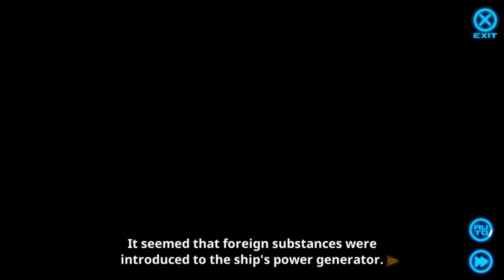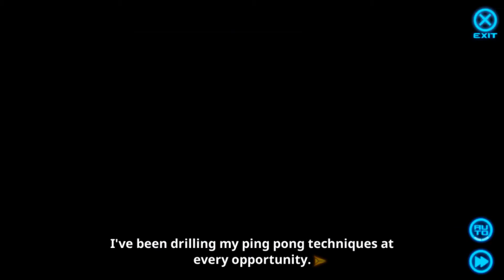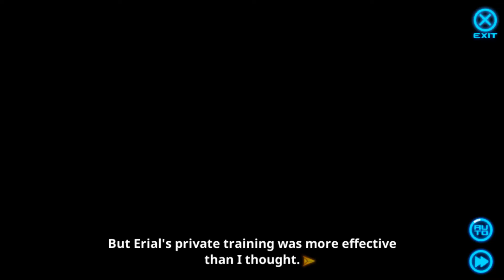【Master of Eternity】Erial All Episode, Awakening, Wedding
Episode 5-8 is the same as Episode 1-4

00:00 EPISODE 01 - Ping Pong!
08:54 EPISODE 02 - Darling
19:05 EPISODE 03 - Fight!
34:02 EPISODE 04 - Clash!
44:36 Awakening
45:57 EPISODE 09 - Fight Again!
55:29 Wedding